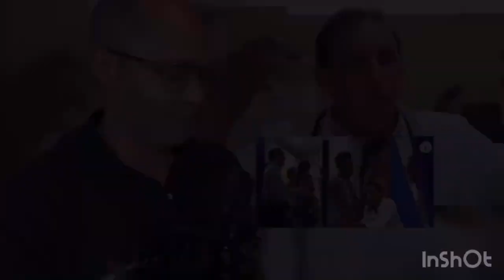Dr. Cruz Jiminian explica lo sucedido en la sala de emergencia de su clínica y dice no me arrepiento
Exclusiva Cruz Jiminian explica lo sucedido en la sala de emergencia en la clínica  con el vídeo viral en las redes sociales y dice: no me arrepiento, si lo tengo que volver hacer lo hago.